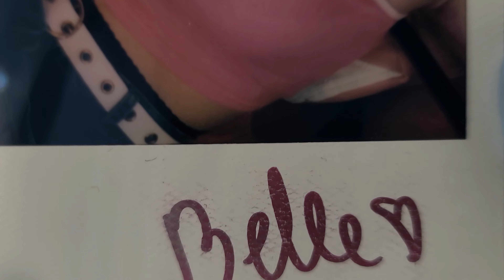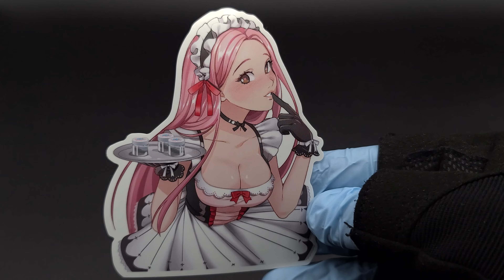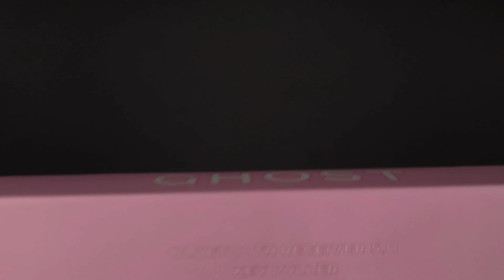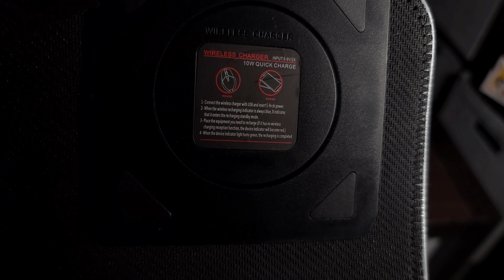BELLE DELPHINE COMBO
Likes: 17  Dislikes: 1
 UPDATED AT 4:11 AM 4/17/22

Serenity - Lofi Hip Hop Beat (FREE FOR PROFIT USE)